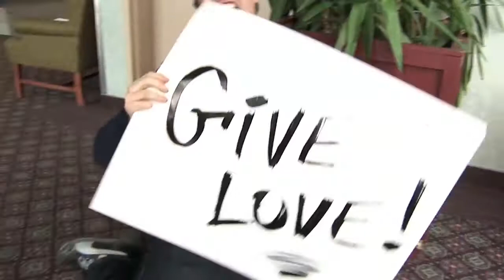LIPDUB - Under Pressure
Lipdub de l'Université Sherbrooke pour le Happening Marketing 2010!